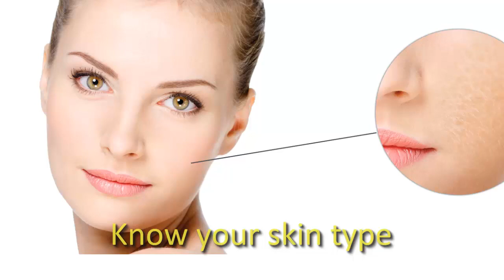Get Clear Skin at Home | How to get clear skin at Home | Secret Home Remedies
Get Clear Skin at Home | How to get clear skin at Home | Secret Home Remedies: In this video we have illustrated some of the great and most common tips of how to get clear skin, your face/skin can become beautiful by simply following these tips and do some research on how to get clear skin overnight.
Best Way To Get Clear Skin – Learn here how to get clear skin naturally in simple steps. Getting clear glowing skin is dream for all of us, especially women.
Go away it on in a single day and rinse with warm water within the morning. Try this day by day before going to bed. Instead, make a aggregate with same amounts of cucumber juice and lemon juice. Follow this combination to your pores and skin, permit it to dry completely, after which wash it off with warm water.

This video demonstrate some of the basic steps like how to clear your skin naturally. Moreover you can watch in the video for some more details and do some deep research for adopting this techniques.